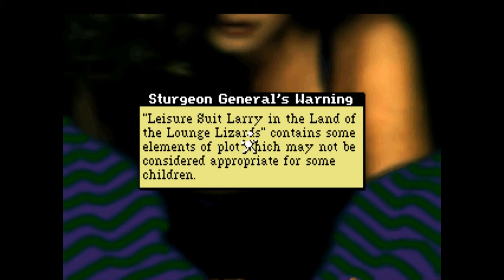Leisure Suit Larry in the Land of the Lounge Lizards VGA Remake Playthrough Part 1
Here is my playthrough of the Larry 1 VGA remake from 1991, with commentary.